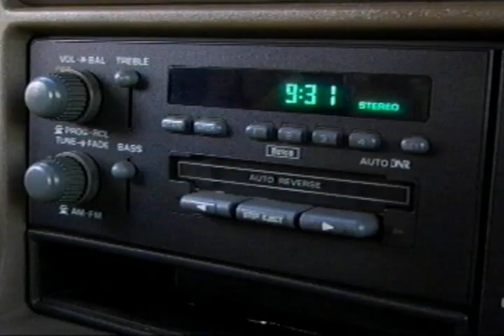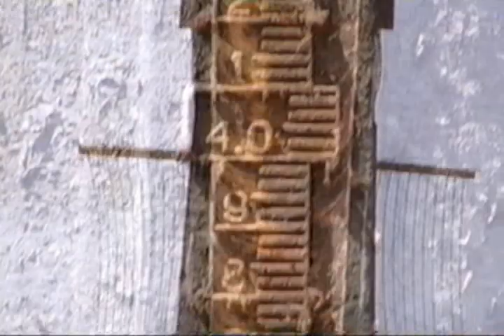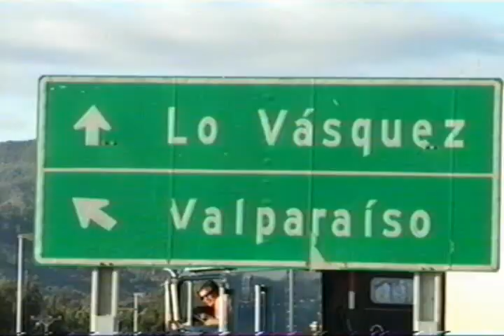Día de Pesca II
Registro Documental de una visita al "Embalse Lo Ovalle" con un trío de amigos.
Con textura de VHS.
Diciembre 2008
Luciano Ávila Chacón.